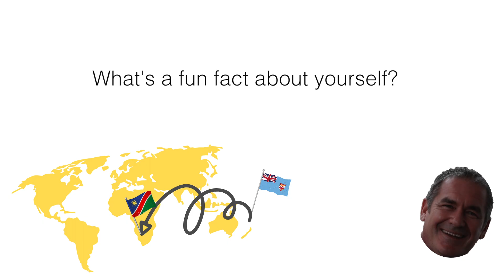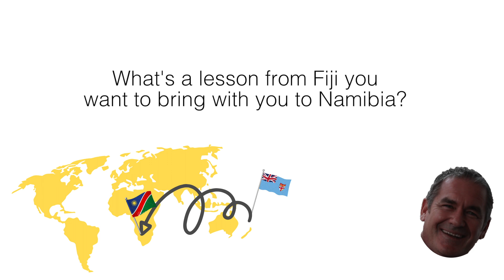Dennis Video 1